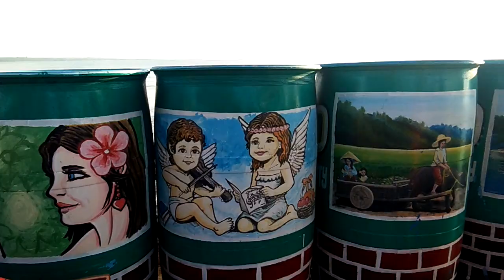Pastor's Prayer Caravan..eps.3